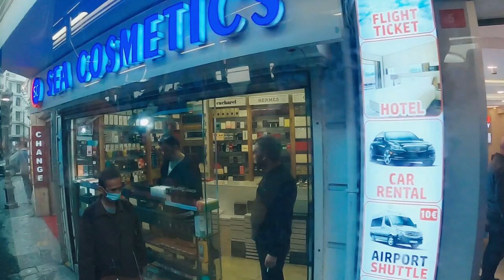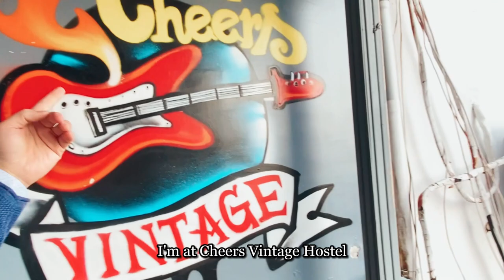Rediscovering Blue Mosque: By T1 Tram Journey go through Istanbul's Old City- Türkiye Vlog 67